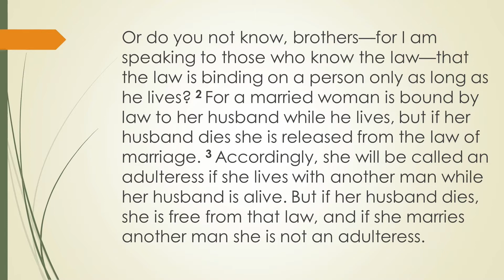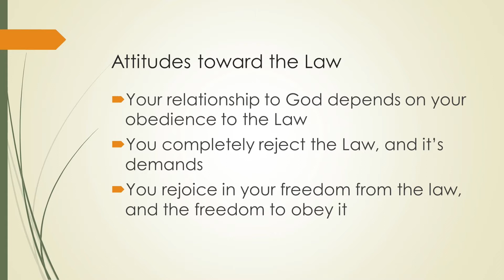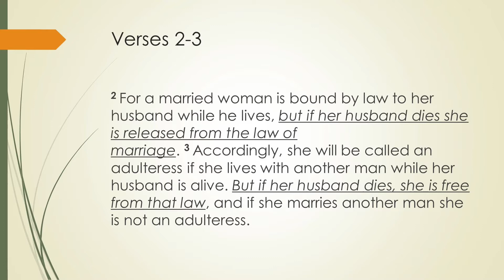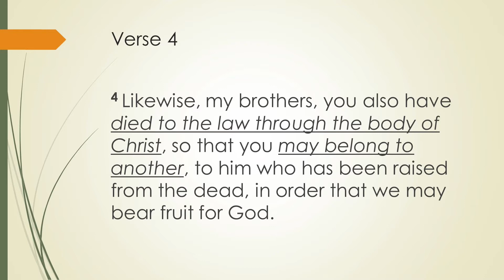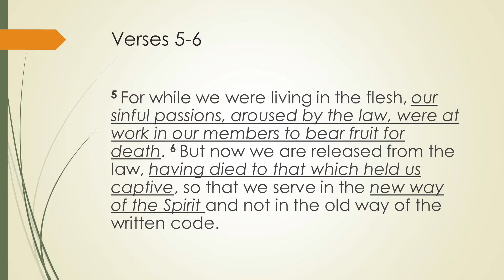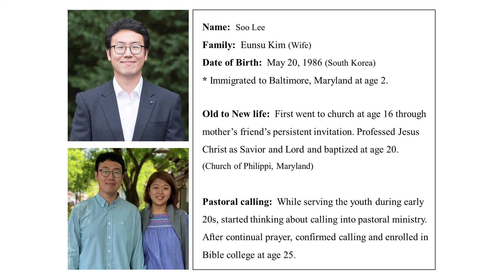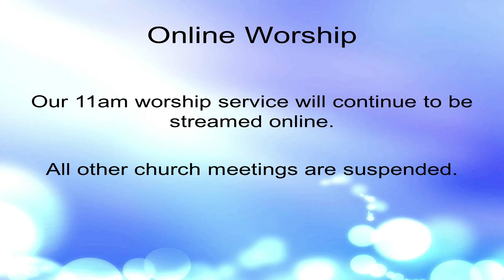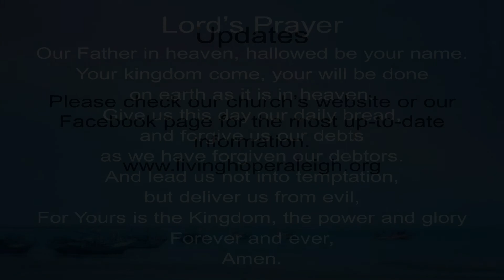[3.14.21] LHR Sunday 9:15am Service. Romans 7:1-6. Does The Law Matter Anymore?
Living Hope Online - 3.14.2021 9:15AM Service

Meeting details are posted on weekly announcements page on  LivingHopeRaleigh.org

Online giving enables us to continue our ministry of hope and caring during this extraordinary time. (No PayPal account required)

If you prefer to give your offering in cash or check, please drop it off at the church office during regular church office hours (Tues-Fri 9am-5pm)

CCLI
Account Number:  2917334
Organization:  Korean First Baptist Church of Raleigh